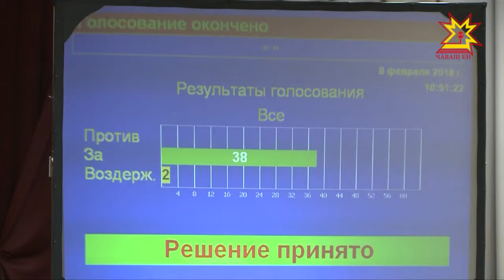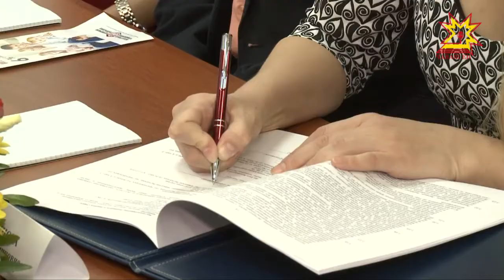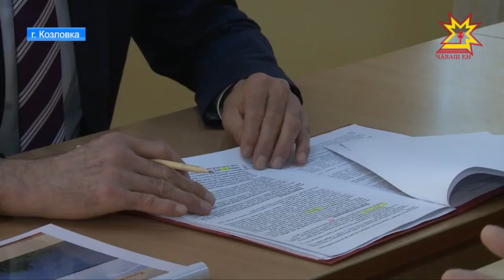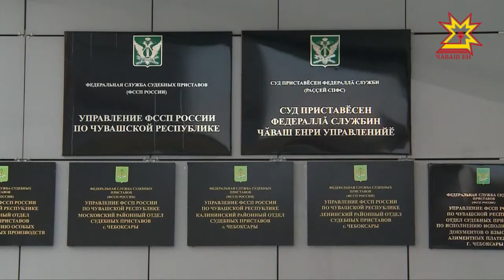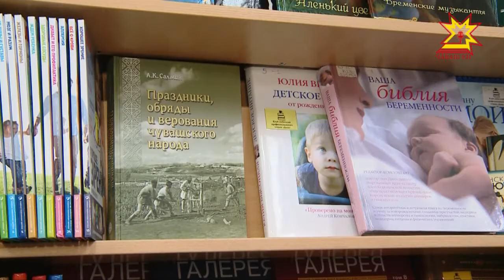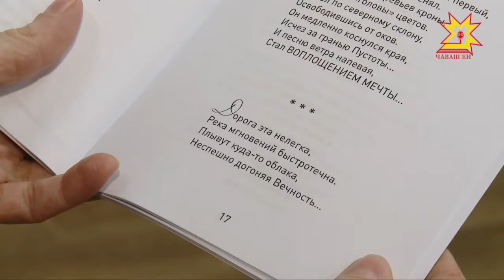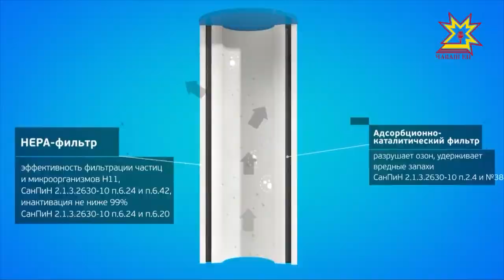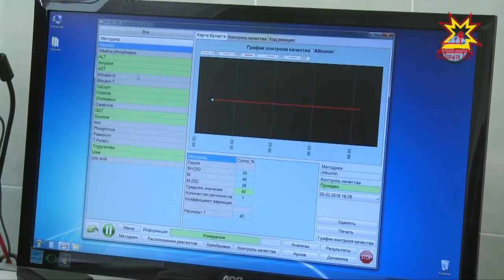Республика 08.02.2018 на русском языке. Вечерний выпуск